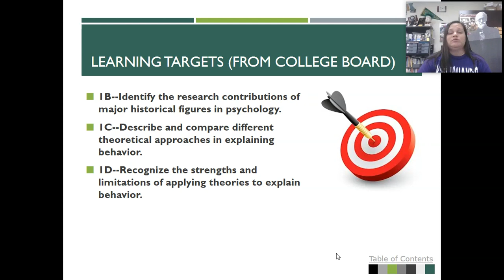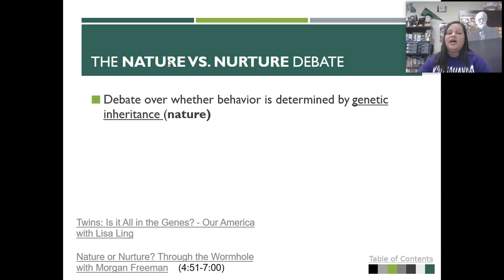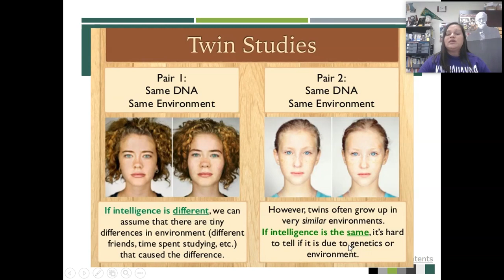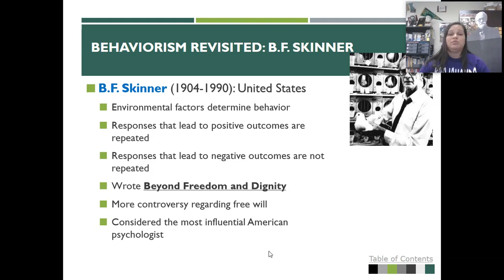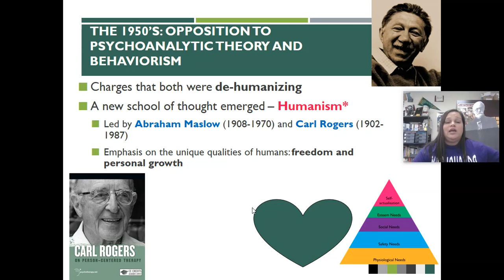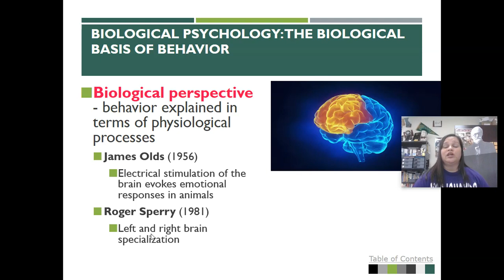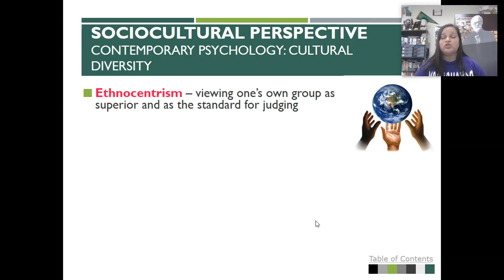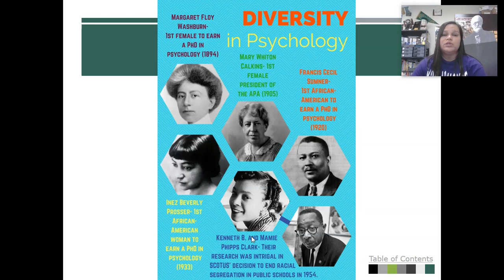1 2 Psych Flipped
Scientific Foundations of Psychology:  Contemporary Psych